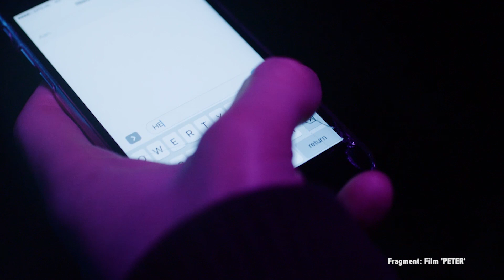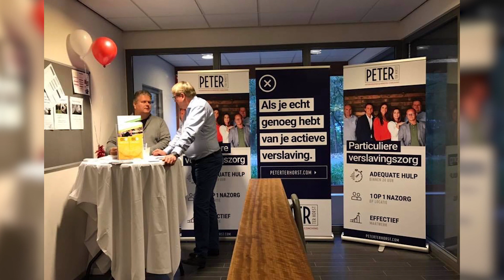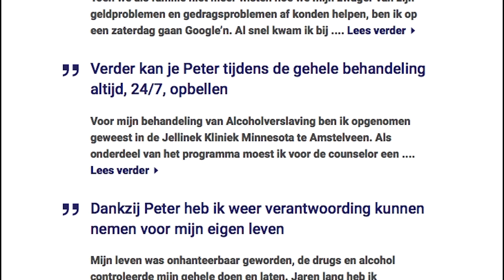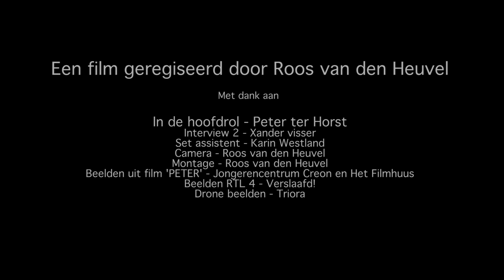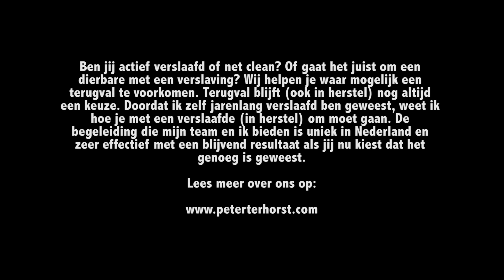Ik ben Peter en ik ben verslaafd | Peter ter Horst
Het is niet voor niets dat ik precies weet hoe ik een verslaafde en zijn of haar familie het beste kan helpen. Ik ben ervaringsdeskundige; ik was verslaafd aan alcohol en drugs. Deze verslavingen maakten alles kapot.

Het is me gelukt de verslavingen onder controle te houden en mijn leven weer op te bouwen. Dit kan jij ook en ik help je hier graag bij.